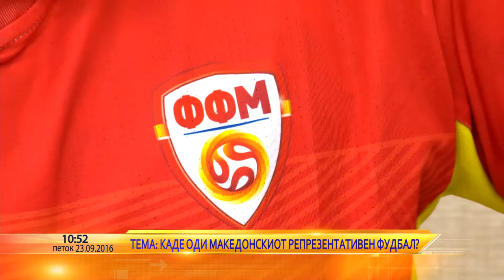Utrinska na Telma - Igor Angelovski - Kade odi makedonskata seniorska fudbalska reprezentacija?